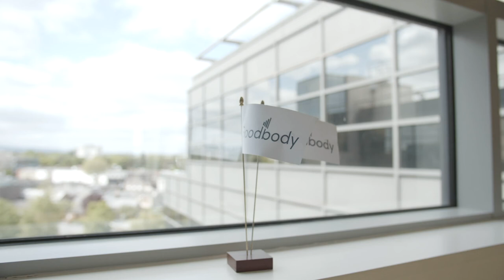Goodbody's Investment Approach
Joe Prendergast, Global Strategic Advisor at Goodbody, talks about seeking stable growth over time through a disciplined process and structured goals.